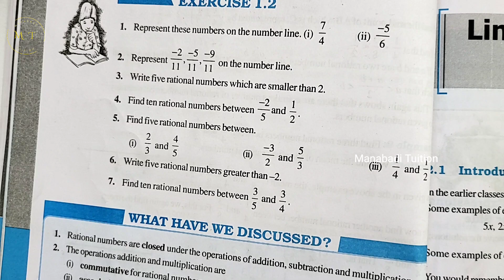8th class maths| Chapter 1| 💁Rational Numbers| 🙋‍♂️Exercise 1.2 |Q no 5,6,&7| part 2|with notes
Exercise 1.2 |Q no 5 class8#Ex 1.2 |Q no 5 class8 Ex 1.2 |Q no 6 class8#Ex 1.2 |Q no 7 class8